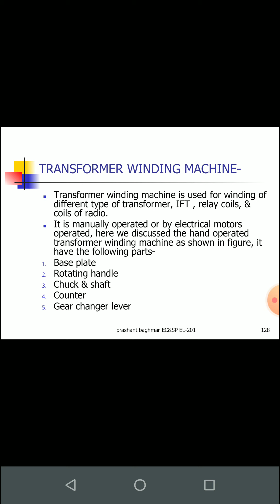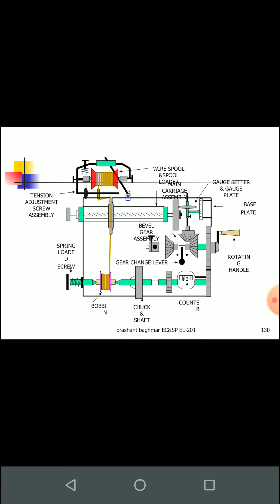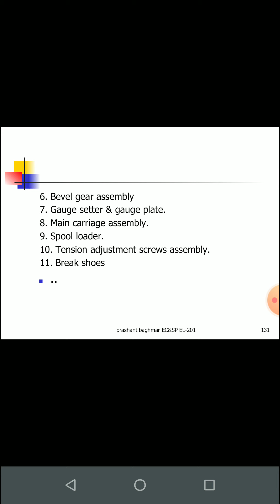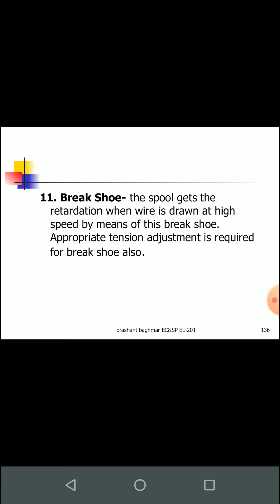EL 201 transformer winding machine by prashant baghmar GPC JODHPUR